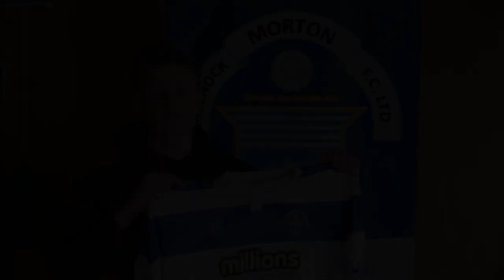The Greenock Morton Weekly Update l Luca Colville